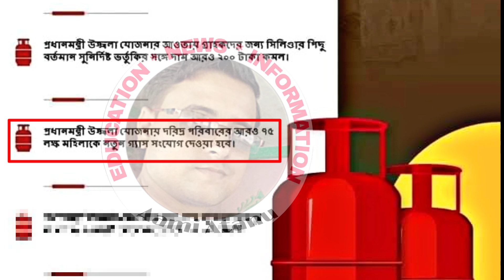এবার থেকে ৭০০ টাকায় পাবেন ১৪.২ লিটার LPG গ্যাস সিলিন্ডার / Lpg Cylinder Price Today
Declaimer-